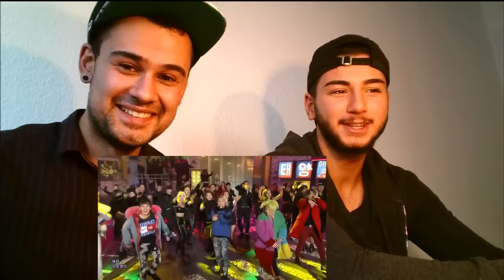[NON KPOP FAN] BIGBANG-'에라 모르겠다 (FXXK IT)' Live Performance Inkigayo+MV Reaction german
Our Reaction to the Bigbang - Fuck it Life Performance + MV Reaction

German - Eng subs

Kazim 21 y/o Instagram: kazincredible

We hope, we can bring Kpop more and more to Germany.
Like and/or give a comment :) If you have any suggestions , you can also write this in the comments. Otherwise share our videos and support us .

Our Videos are made in Tüssling, Bavaria, GERMANY or Gelsenkirchen,North Rhine-Westphalia, GERMANY